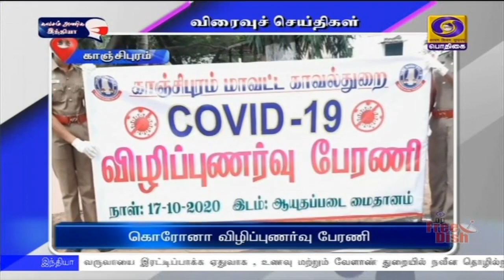பொதிகை பிற்பகல் 2.00 மணி விரைவுச் செய்திகள் [17.10.2020]